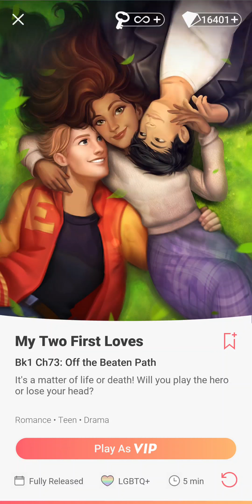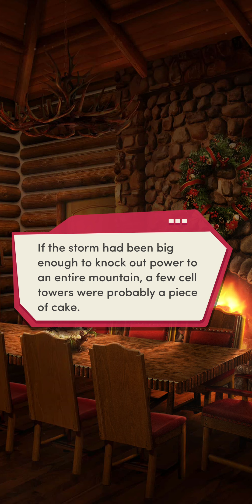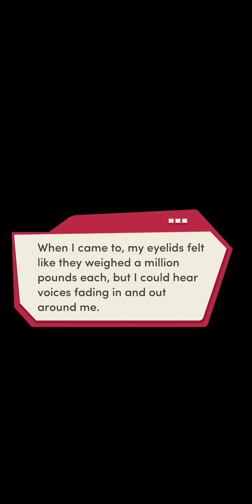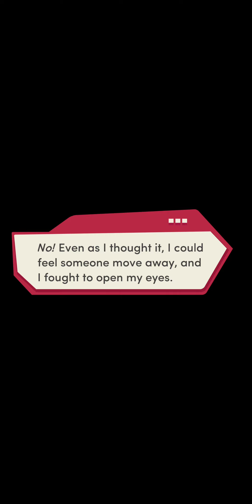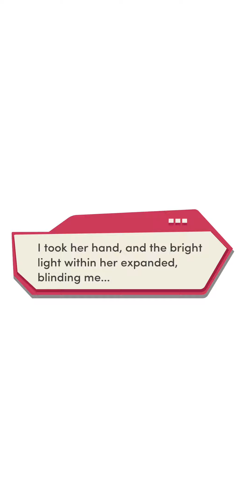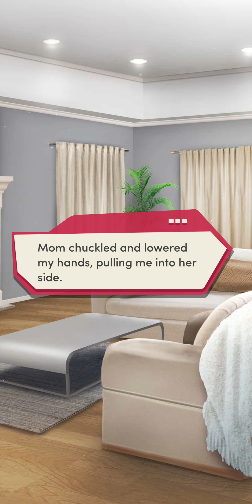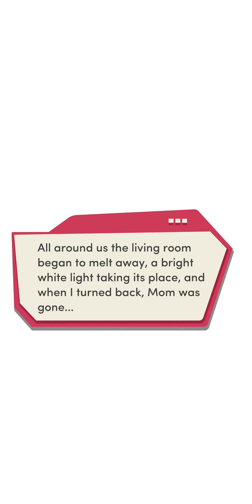Choices: My Two First Loves - Chapter 73 | ❤️ Mason (Diamonds Used 💎)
Chapter 73: Off the Beaten Path
It's a matter of life or death! Will you play the hero or lose your head?

Love Interest: Mason Jennings